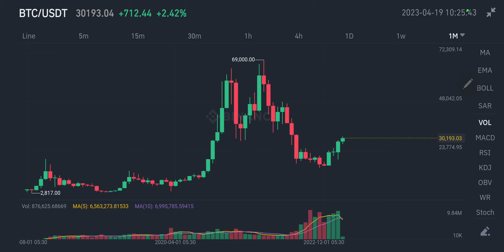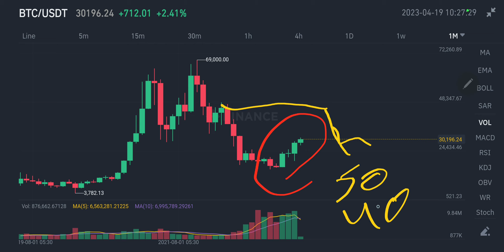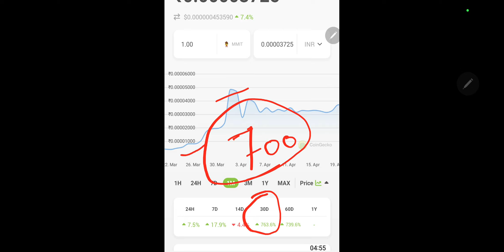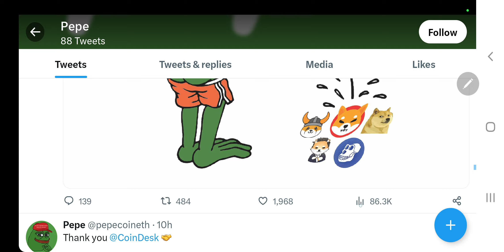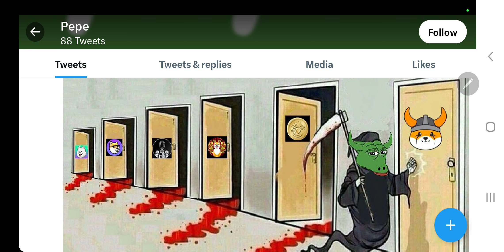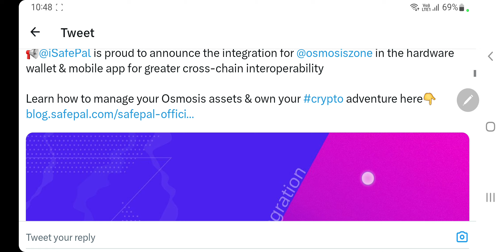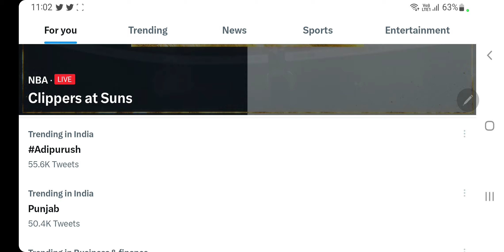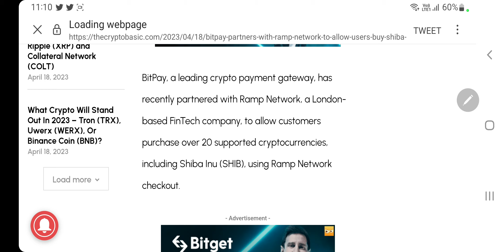Shiba Inu 2 Updates | Mango Man 700% | Pepe Memecoin 300% | Floki Ceo | Baby Dogecoin | Robert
Hey Everyone

My Equipments

2nd Lens